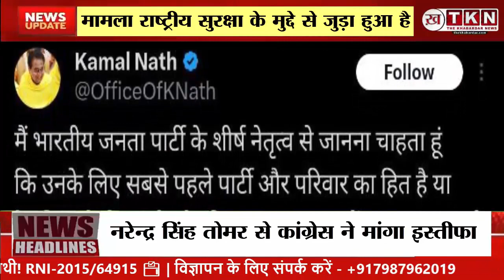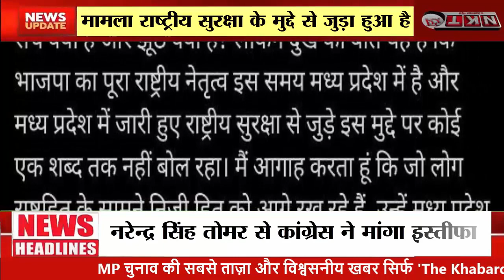GWALIOR NEWS: Narendra Singh Tomar के बेटे के करोड़ों की डील वाले वीडियो पर कमलनाथ का अचूक प्रहार.